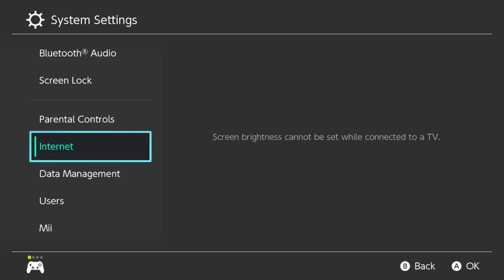Encore Smash Weekly #171 - GRNT | G-XTREME Vs. ENC | Noku - Winners Semifinals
Encore Smash Weekly #171 - GRNT | G-XTREME (Steve) Vs. ENC | Noku (Pokemon Tainer) - Winners Semifinals

Streamed by: Ryan O'Hara
Brackets ran by: Ryan O'Hara
Custom Animations by: Freddy Feliciano
Overlays by: Barry Paust